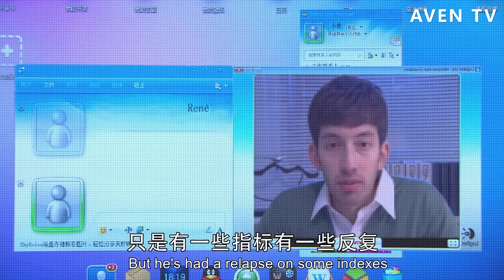灰姑娘願等總裁5年，卻被他無情拒絕，這下終於急了，決定直接到他身邊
【主演】高以翔、焦俊艷、連凱、鄭希怡 3YJWLC 29